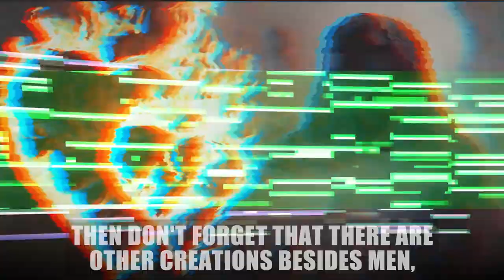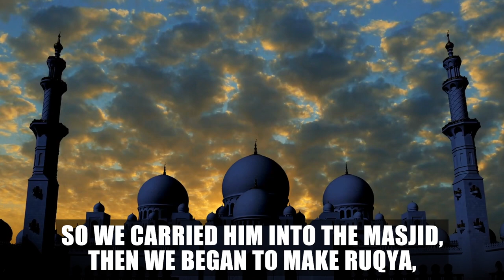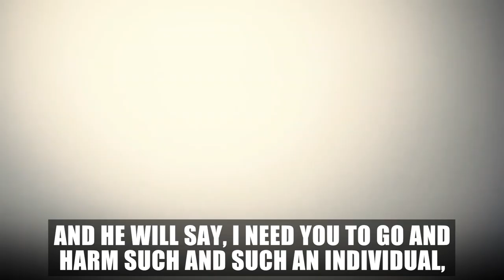[18+] JINN FALLS IN LOVE WITH MUSLIM GIRL!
Speaker: Ustadh Abu Ibraheem Hussnayn